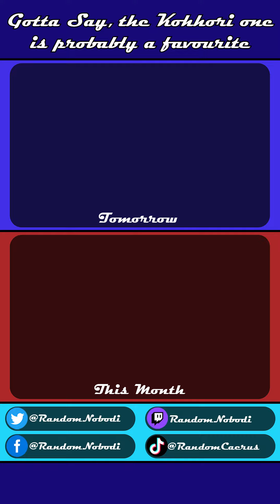Day 361) No Water Makes For A Very Boring Day • 12.27.23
I found some stuff to keep me busy